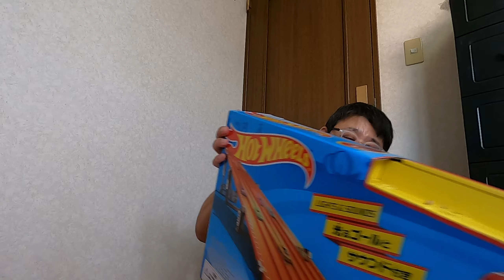ホットウィール マリオカート レインボーロード ２ｍを超える長いコースだ！,It's a long course over 2m! Hot Wheels Mario Kart Rainbow Road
Amazonへのリンク
ホットウィール(Hot Wheels) マリオカート レインボーロード
ホットウィール 6レーン ダウンヒル・レースウェイ